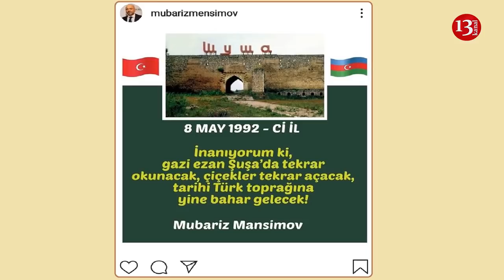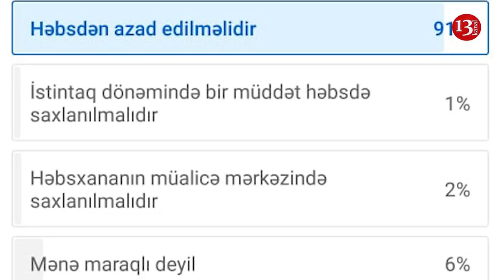"MÜBARİZİN səhhəti olduqca ağırlaşıb"-Fuad ABBASOV:"Vəkillər də görüşə bilmirdi, durum çox pisdir"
"MÜBARİZİN vəziyyəti heç yaxşı deyil, səhhəti ağırlaşıb"-Fuad ABBASOV:"Vəkillər də görüşə bilmirdi"